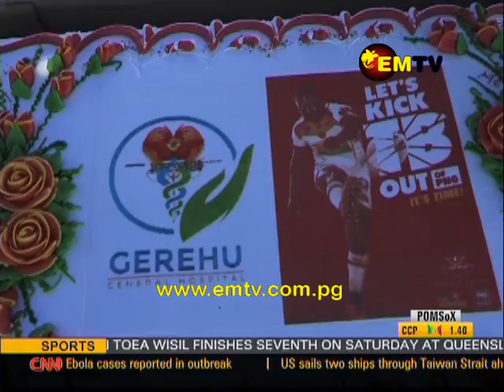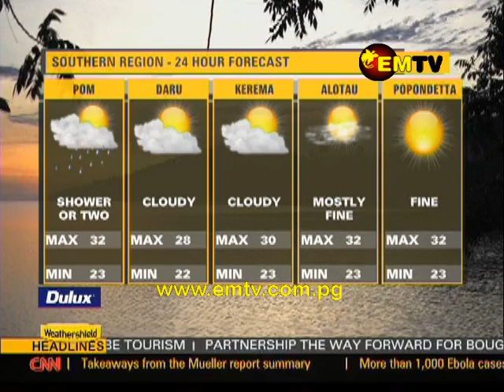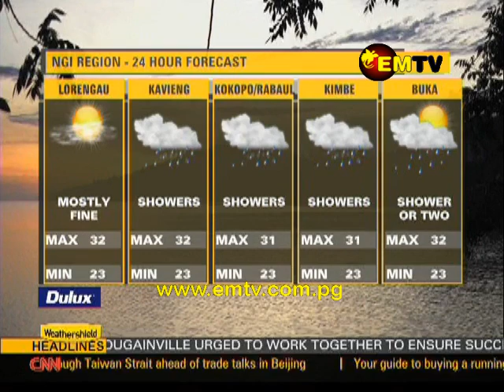EMTV News - 25 March, 2019